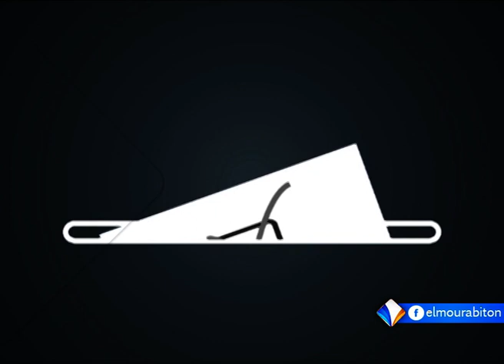الحلقة (16) من المشهد الانتخابي/قراءة في النتائج الأولية للانتخابات البلدية والجهوية والتشريعية.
الحلقة (16) من برنامج المشهد الانتخابي/قراءة في النتائج الأولية للانتخابات البلدية والجهوية والتشريعية الموريتانية.
ضيف الحلقة:
محمد فال ولد عمير: كاتب صحفي ـ المدير الناشر لصحيفة "لاتربين".
المحاور:
محمد ولد الدده.